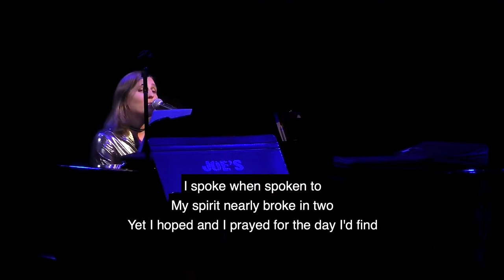Anna Dagmar - Mercy (for Sister Marilyn Lacey) (Joe's Pub, NYC)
Live performance of Anna Dagmar's' "Mercy" at New York's Joe's Pub at The Public Theater, written in honor of Mercy Beyond Borders' Sister Marilyn Lacey.

Performers:
Bella Barlow, vocalist
Aixa Burgos, percussion
Carla Canales, vocalist
Anna Dagmar, vocalist/piano
Rosabella Gregory, vocalist
Anja Wood, cello

Commissioned by The Canales Project for "Hear Her Song," an initiative bringing together an extraordinary array of female musical artists to offer powerful insights into women’s leadership worldwide.

Lyrics:

VERSE
I am Amani, raised on the cattle lands
On the shifting sands, by the blaze of the battle lands
My marriage was arranged in exchange for a dowry of cows
In the face of my daughter lies a trace of her father’s eyes
Erased from our lives by the cries of the war
No more can we be sure of our ancient vows

Wives and widows count the miles
We wind along the Mother Nile
Ragged sandals wearing thin
Jagged edges digging in
Step by step, stone by stone
We finally reach our home
And I see my daughter smile

CHORUS
Mercy, we are not forsaken
Mercy, we are the sisters of all nations
Mercy, beyond the devastation
With education and imagination
Sisters, we are the sparks of new creation

VERSE
I am Cristella, dream of the mountainside
Where Haiti’s heroes gleamed with freedom’s pride
Yet we hide a troubled side to the story
Hurricane harvest, farm kids sent to the city
Strangers took me in with harmless words so pretty
They saved the day, they paved the way, then they made me their slave

Dusting, washing, cooking, sweeping
Racing to escape a beating
Fetching the family’s water, dressing their son and daughter
I spoke when spoken to
My spirit nearly broke in two
But I hoped and I prayed for the day I’d find

CHORUS
Mercy, we are the sisters of all nations Mercy, beyond the devastation

When you share your gift
You will find you’re lifted higher
When you heed the call
Stand with one and all

CHORUS
Through education
Imagination
Innovation
Collaboration
Dedication
Inspiration
Sisters, sisters, sisters
We are the sparks of new creation